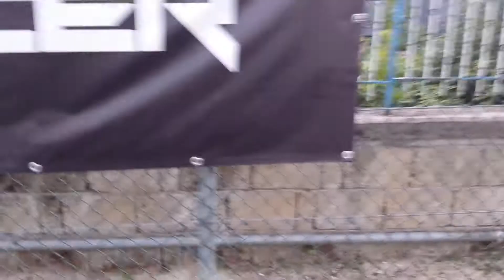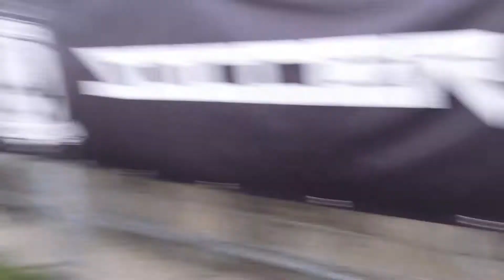V SBORDONE LEAGUE RIPESCAGGIO EUROPA LEAGUE CRYSTAL PALACE-GDU